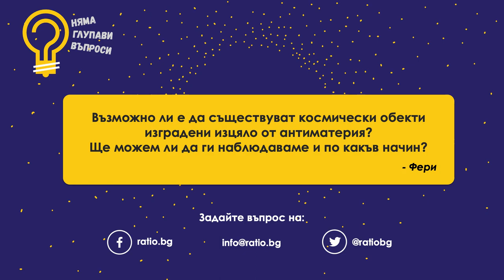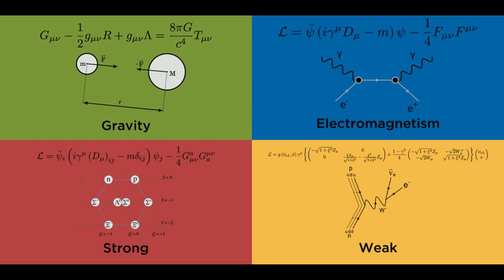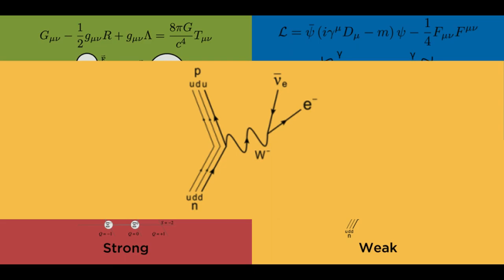Има ли обекти изградени от антиматерия?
Това е рубриката “Няма глупави въпроси” на Ratio - мястото, където можете свободно да зададете всякакви въпроси, които ви вълнуват, а ние се ангажираме да намерим най-подходящия човек, който да отговори.

В този епизод ще материализираме отговора на този въпрос: Възможно ли е да съществуват космически обекти изградени изцяло от антиматерия? Ще можем ли да ги наблюдаваме и по какъв начин.

На въпроса ще отговори Виктор Данчев, физик в ЕндуроСат и докторант по теоретичен физик във Физическия факултет на Софийския университет.

Ако ви харесва това, което правим може да ни подкрепите на

И не забравяйте, Няма Глупави Въпроси! :)